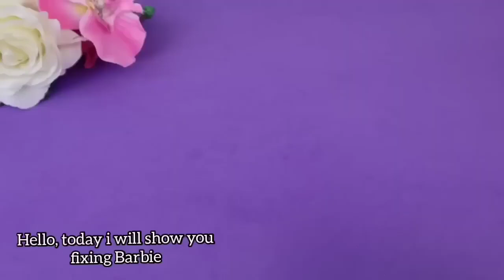Old Macdonald had a Disney princesses - Ariel, Elsa, Anna, Rapunzel, Snow White, Belle